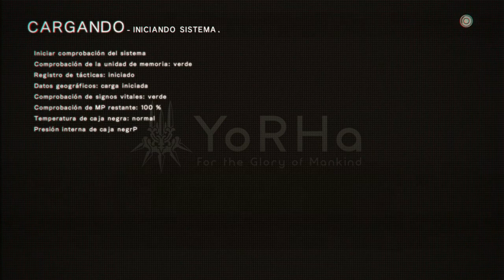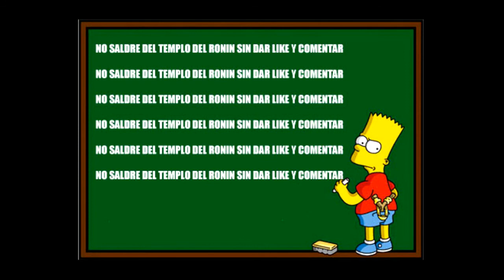NIER AUTOMATA #15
Vamos cerrando tramas, que estamos a un par de videos de terminar...